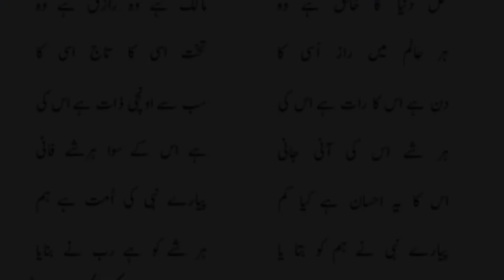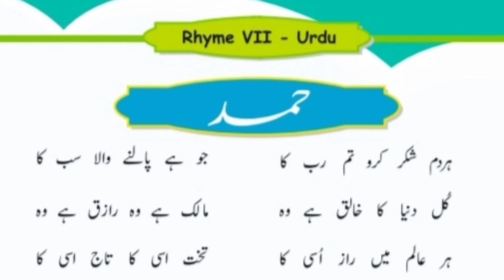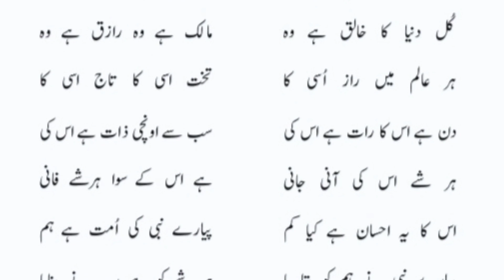Y2 C23 P27 RHYME URDU HAMD E- LEARNING @YASEEN ENGLISH SCHOOL